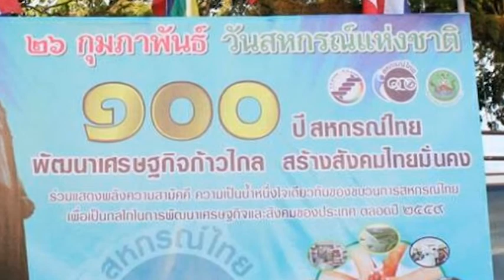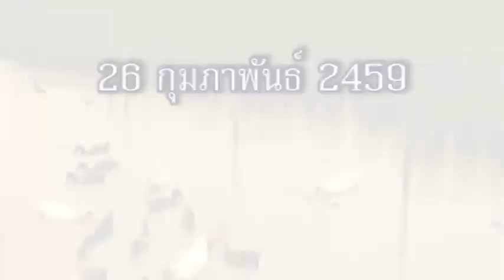Voxpox วันสหกรณ์แห่งชาติ 26 กุมภาพันธ์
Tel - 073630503